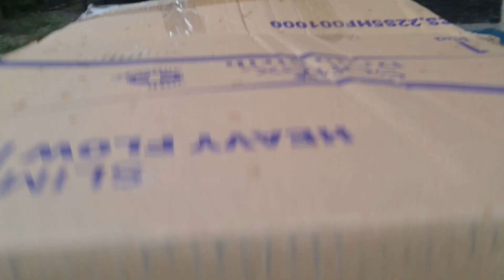NICHO UNBOXING MAINAN TRUK ANAK DARI TOKO MAINAN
lanjutan video kemarin yaitu nicho membeli mainan mobil mobilan truk, nah sekarang nicho mau unboxing mainan mainannya ...

ada 4 buah mainan truk yang akan dibuka oleh nicho yaitu 2 buah truk dump mainan, truk dozer mainan dan truk molen cor mainan, seperti apa modelnya ?? yuk dinonton sampe habis yah dan jangan lupa SUBSCRIBE ...